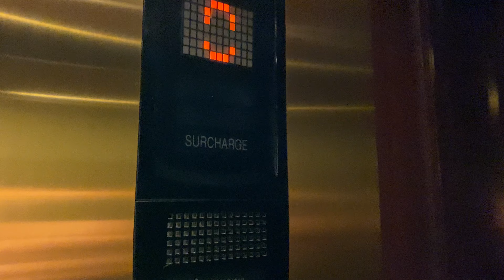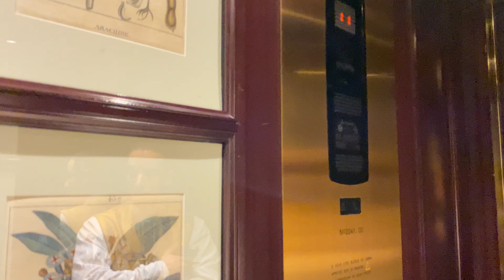Posh + Epic Mitsubishi lifts @Shangri-Le Hôtel, Paris FR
This is such an awesome find and this lift is so epic!!! The hotel is also mega posh and probably very expensive as near the Eiffel Tower.